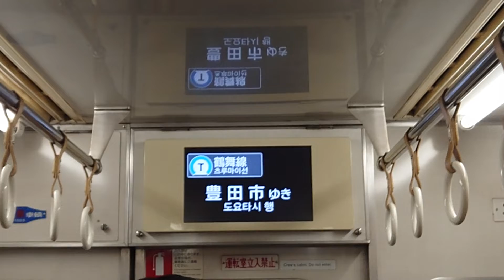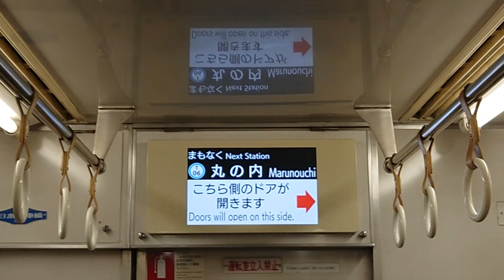名古屋市交通局名古屋市営地下鉄鶴舞線３０５０形パッとビジョンＬＣＤ次は浅間町から丸の内まで日本車輌製造三菱製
僕からお知らせがありますお仕事の中ＳＯＮＹＦＯＲＡＸ４５は使うないです旅行とプライベートで使うますお仕事の中はスマホで撮影してます大変申し訳ありません名古屋市交通局名古屋市営地下鉄鶴舞線３０５０形パッとビジョンＬＣＤ次は浅間町から丸の内まで日本車輌製造三菱製僕は市バスに乗りません苦手ですみなさまチャンネル登録よろしくお願いいたします再生回数よろしくお願いいたします１０００人までよろしくお願いいたします